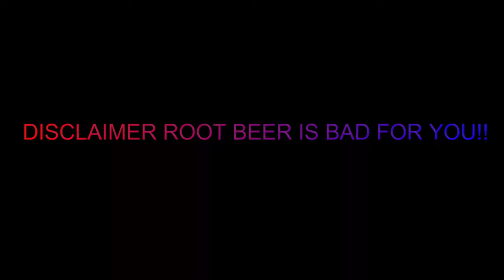we went to a grave yard at night [SPIRITS WERE THERE!]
We went to a grave yard at night and we saw spirits and heard noises, we were so freaked out!!! we saw cool graves from the 1800's as well. And we saw red eyes from a distance we were so freaked out!!!
0:00 intro
0:13 going to the gas station
2:59 going to the cemetery
8:15 outro